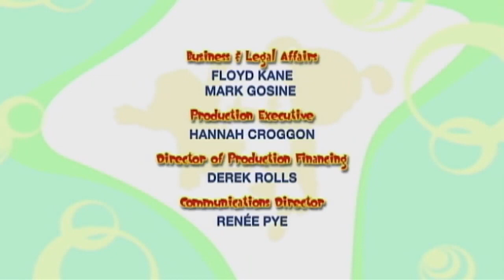13 marzo 2024(112) lo strambo acconciature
[v-s.mobi]13 marzo 2024(89) lo strambo acconciature720p.mp4